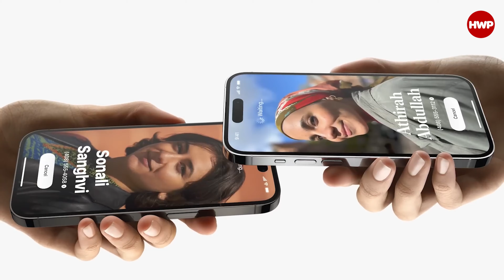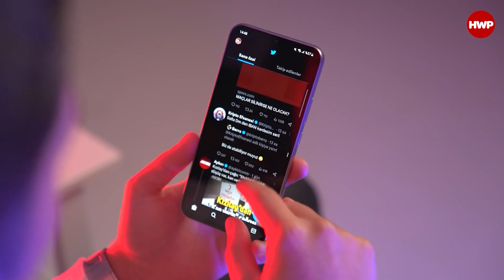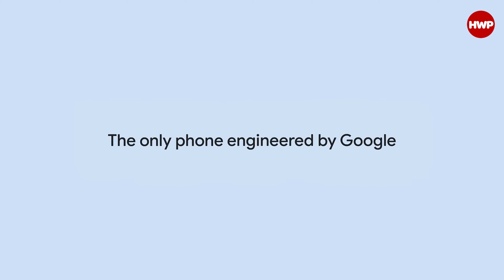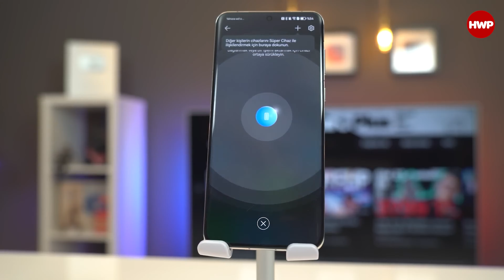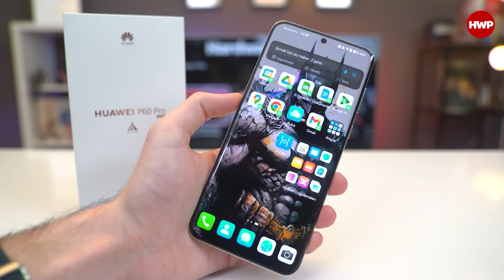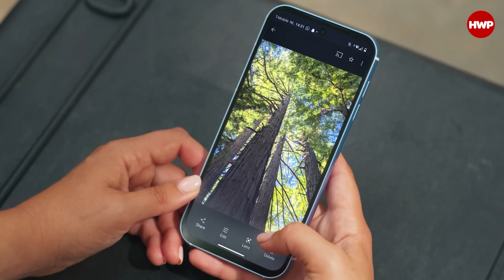En Çok Güncelleme Veren Markalar | 8 sene güncelleme mi olur?!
Günümüzde akıllı telefonlarda en çok dikkat ettiğimiz noktalardan birisi de yazılım. Telefonların kutudan çıktığı en güncel haliyle kullanmaya başladıktan sonra ne kadar güncelleme alacağı, bu güncellemelerin ne kadar verimli olacağı, telefonu hızlandıracağı mı yoksa yavaşlatacağı kimi zaman çok tartışılıyor. Her marka da elinden geldiğince tüketicilere sunduğu telefonlarında uzun süre güncelleme vermeye çalışıyorlar.

Biz de bu videoda hangi markaların ne kadar süre boyunca telefonlarına destek ve güncelleme sağladığından bahsettik. Sizce bir telefon en az ve en fazla ne kadar güncelleme almalı? Güncelleme alan telefon yavaşlar mı? Konu hakkındaki görüşlerinizi yorumlar kısmında bizimle paylaşmayı unutmayın. İyi seyirler.